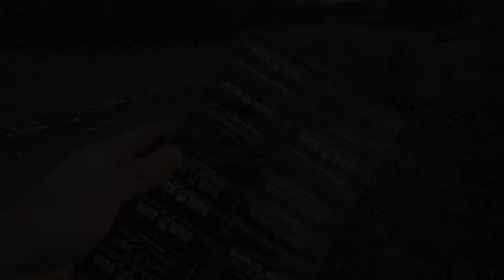Silvester Vorfreude 2024 #1